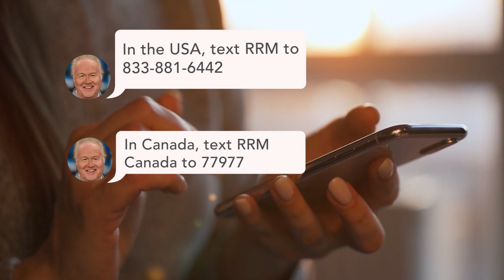It is Time to Pray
Perhaps more than ever before, it is time to pray. There is much evil in this world, but we can take a stand in faith and prayer. Through prayer, we have an opportunity to make a difference. Join Richard today for a time of prayer for protection, healing, freedom from fear, and more.